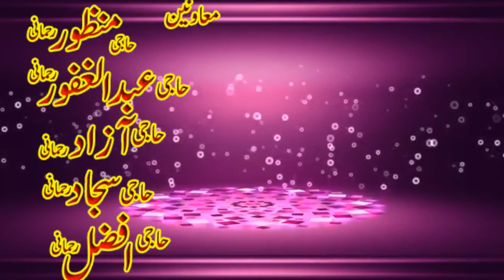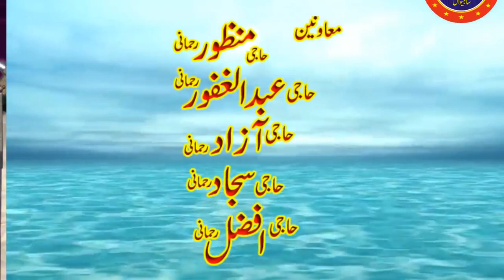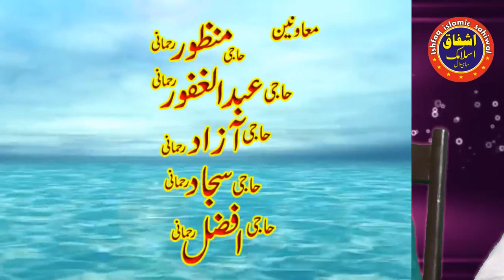New Papular Taqreer By Qari Usman Jameel Sahib|Izzat or Zillat ka Malik Allah Hai